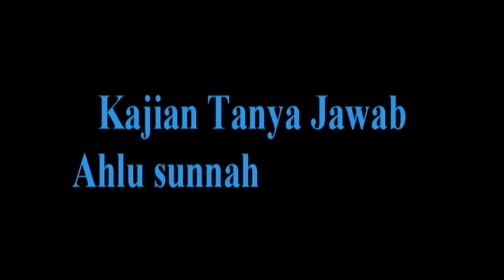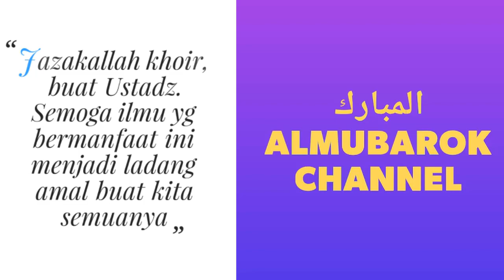NO.66 MAU PERGI HAJI TAPI MASIH PUNYA CICILAN RIBA KPR APAKAH TETAP BERANGKAT ?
BUAT YANG MAU PERGI HAJI, SEMENTARA RUMAHNYA MASIH PUNYA CICILAN RIBA KPR , APAKAH TETAP BERANGKAT ? DAN INI PENTING BUAT MEREKA YANG HENDAK MENUNAIKAN IBADAH HAJI KETANAH SUCI. SILAHKAN DISIMAK BERSAMA USTADZ DR.ERWANDI TARMIZI MA